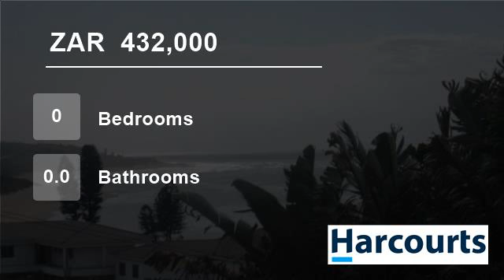Vacant Land For Sale in Mtwalume, KwaZulu Natal, South Africa for ZAR 432,000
Welcome to the Website of Harcourts Scott Bay

 FIRST decide on the view you want.

Magnificent sea views in the village of Mtwalume 85 Kilometers South of Durban and twenty minutes drive to Scottburgh which has a Shopping Mall and all  major Supermarkets , Stores and good restaurants.

There are 5 great Golf Courses and as m...